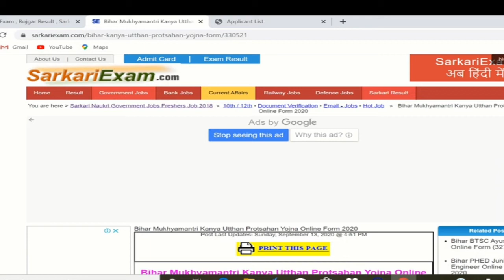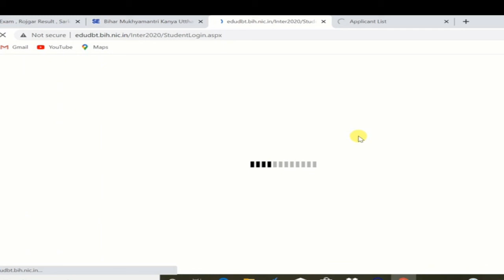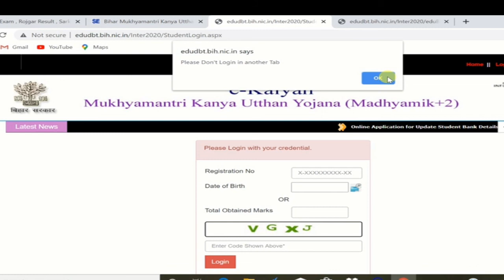मुख्यमंत्री कन्या उत्थान योजना 12th Pass 2020: ऑनलाइन आवेदन लिंक जारी। Inter Kanya Utthan Yojana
video tags.
mukhyamantri kanya utthan yojana 2020, mukhyamantri kanya utthan yojana 12th pass 2020,
 mukhyamantri kanya utthan yojana 10+2, kanya utthan yojana bihar online 12th pass 2020